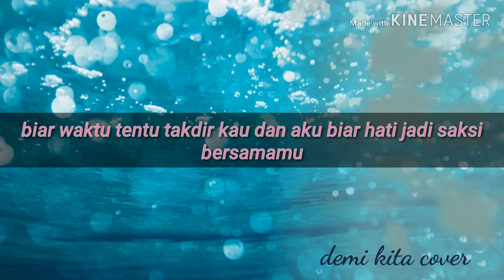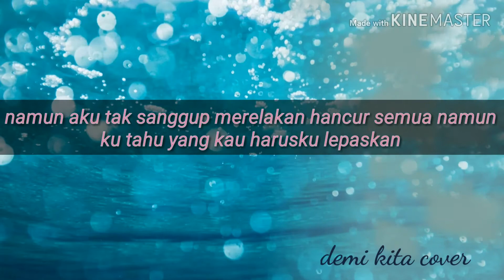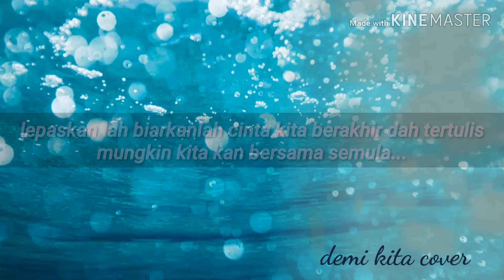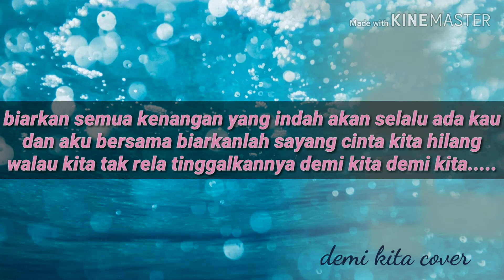Demi kita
Maaf cuba jer tak sedap pulk